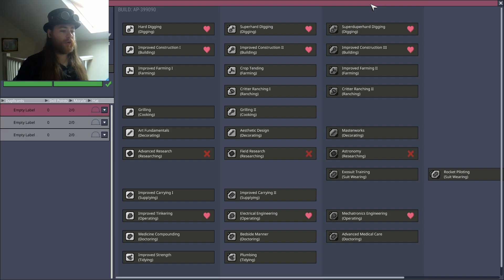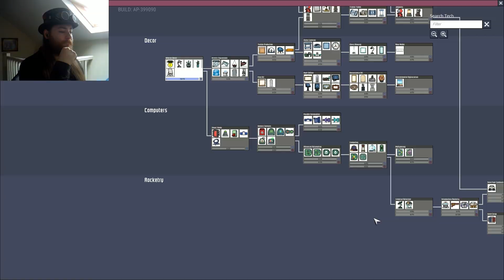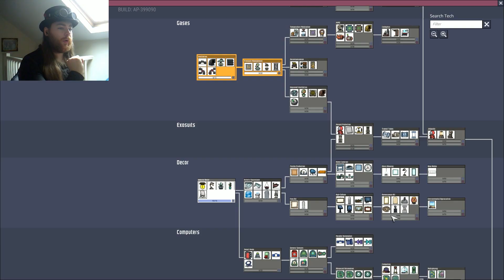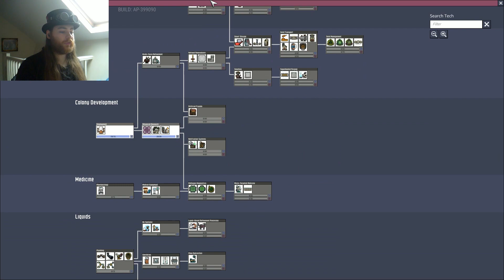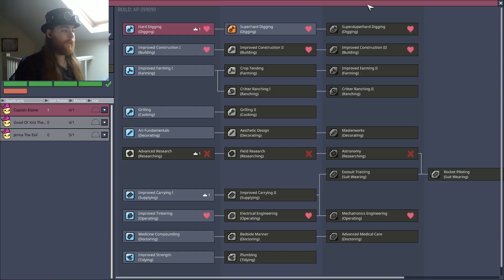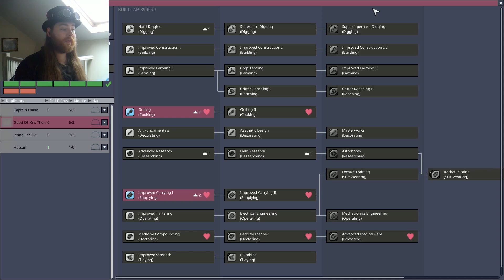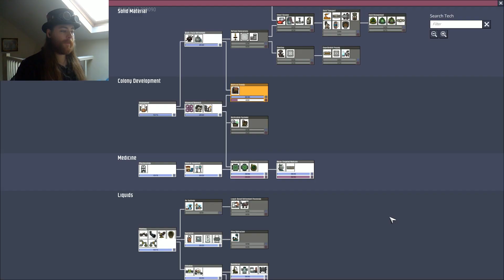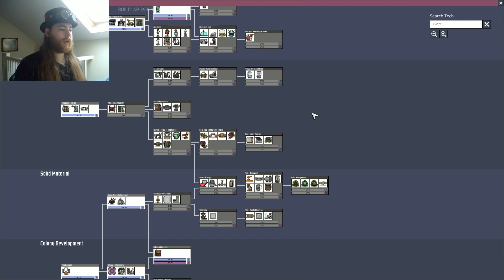I decided I wanted to make a spa | Oxygen Not Included part 75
It's been a while since we last went to a little asteroid. But so much has been added since then. Like mods! So we are playing a game with a lot of mods as we work towards making ourselves a functional spa! It's going to take blood, sweat and lights. But we'll carve out something from all this darkness!